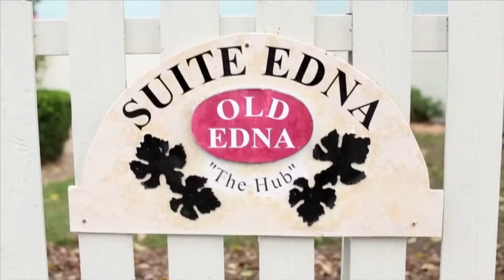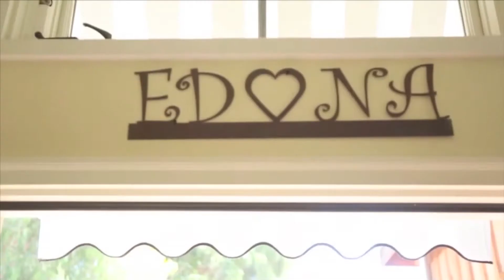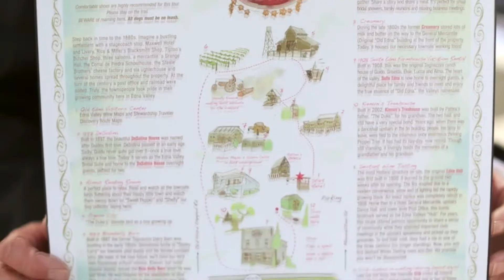Tales of Old Edna: I Bought a Town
The origins of my mission to restore the historic townsite of Old Edna.